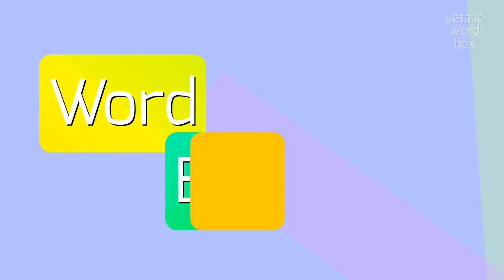How to say "vititec"! (High Quality Voices)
Watch in this video how to say and pronounce "vititec"!